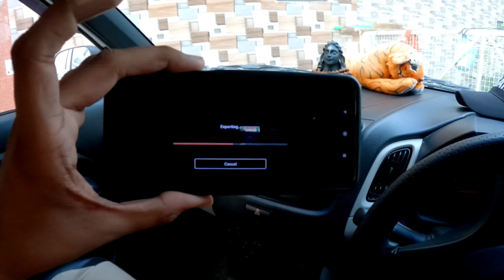Kawadiyon ki sewa.❤😇 || 30thJul,2024 || Kawad Yatra 2024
HP Shoes Collection
insta I:d :